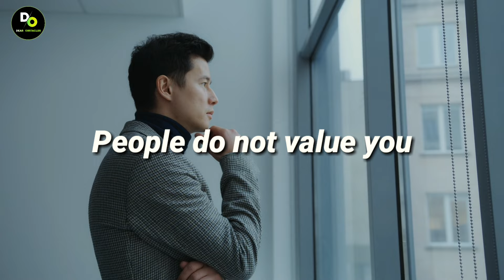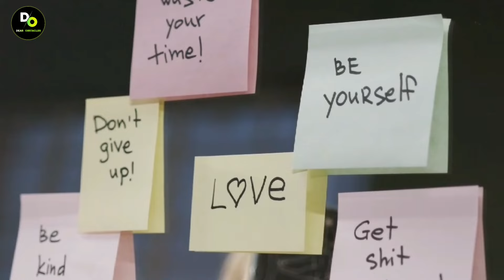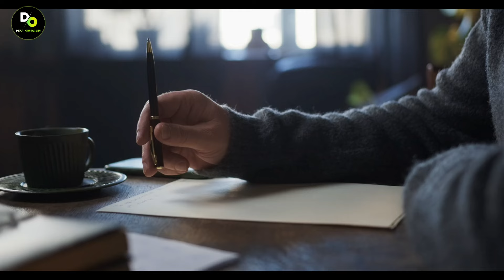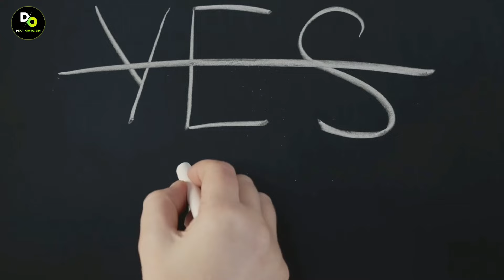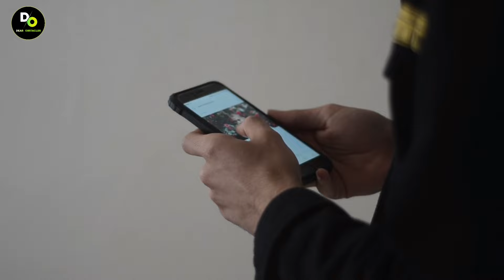7 rules of power | Apni qadar krwana sekho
7 rules of power | Apni qadar krwana sekho

How to Improve Communication Skills | 5 Communication Tricks Will Impress Anyone |Tips communication

Being valuable often involves a combination of factors like developing valuable skills, cultivating a positive attitude, building strong relationships, and contributing meaningfully to your community or workplace. It's about continuously learning, growing, and finding ways to make a positive impact wherever you are. What specific area are you looking to increase your value in?

USAGE RIGHTS :
NARRATIONS : Recitals and Any Commentary are Recorded and Edited By Me .

hindi quotes
best hindi quotes
relationship quotes

Communication skills
How to talk ANYONE
5 Communication techniques that Will Impress Anyone
5 Hacks to improve COMMUNICATION SKILLS
HOW TO IMPROVE COMMUNICATION SKILLS
Tips to improve communication Skills
5 Rules of Communication
How to talk Anyone With Confidence
Without Being Shy
Master the Art of Speaking
How to improve communication Skills in urdu Hindi
Motivational video in Hindi
Motivation
Mr proton
Cool Mitra
Sandeen Maheshwari

Deepak daiya
Rewirs
Jeetfix
Motivational wings
Hireun
Learn kurooji
Learn Kijiye
Dear Obstacles